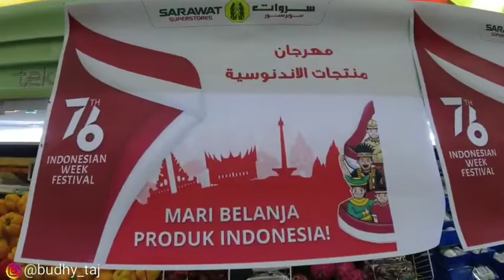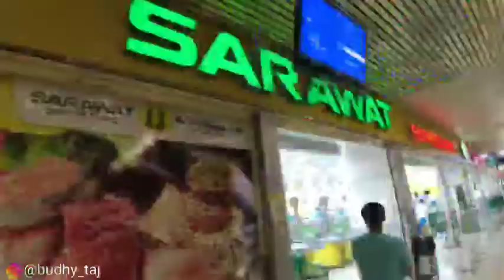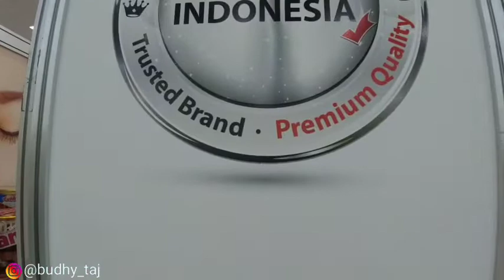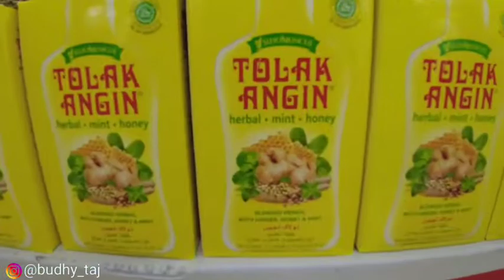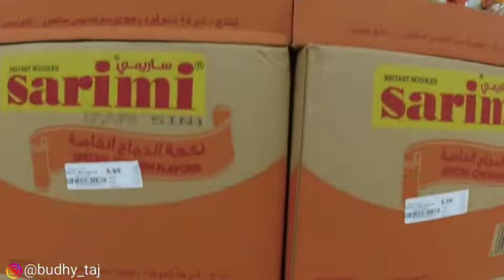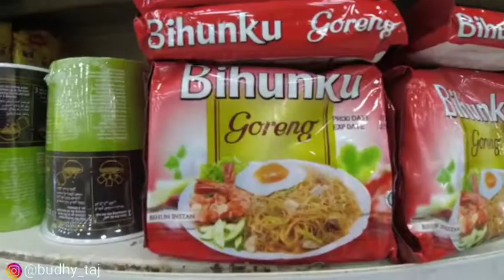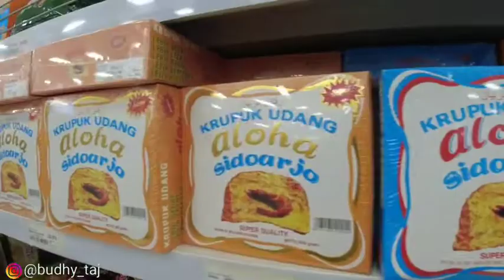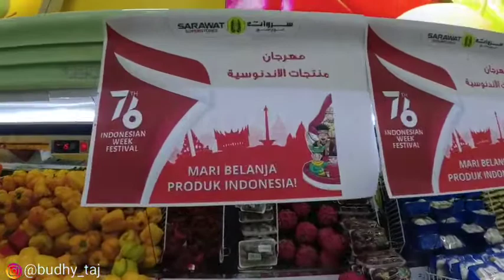MAHALNYA BELANJA PRODUK INDONESIA DI HUT RI KE 76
Alhamdulillah kita bertemu lagi dengan informasi terbaru dari saya..di video kali ini saya mau share tentang masuknya produk indonesia di arab saudi

Selamat Ulang Tahun Negeri Tercinta Indonesia Yang Ke 76
Jaya terus, makin maju, Merdekaaaaa.

Equipment yg di pake : Osmo action
Jangan lupa:

happy independence day
hbd indonesia